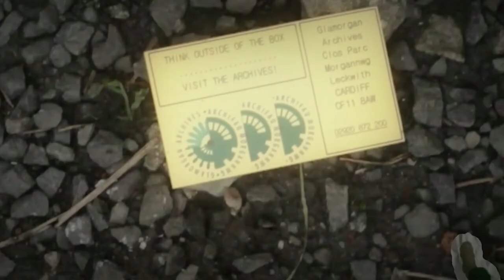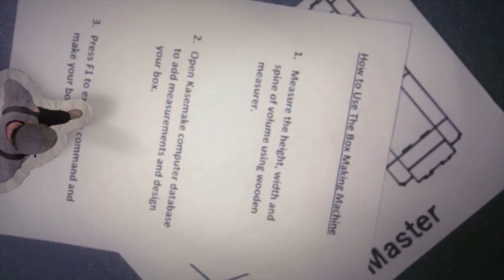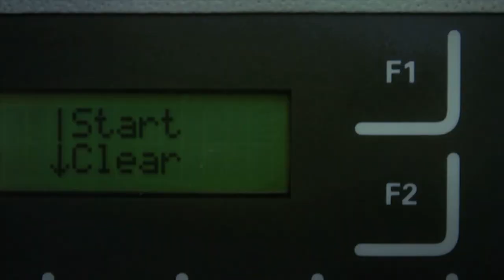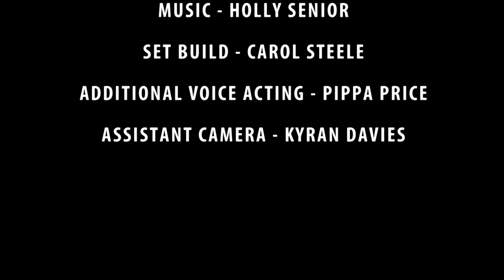Mark Hives visits the Archives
Follow Mark Hives as he visits Glamorgan Archives and learns more about our box making machine

Dilynwch Mark Hives wrth iddo ymweld ag Archifau Morgannwg a ddysgu mwy am ein peiriant gwneud bocsys